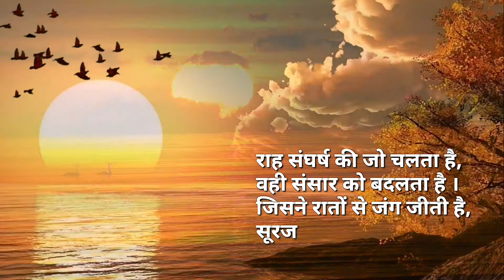Good Morning Status / WhatsApp Status / Motivational Status (42)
This is a video by Goodwill Dhanwantari Jabalpur.